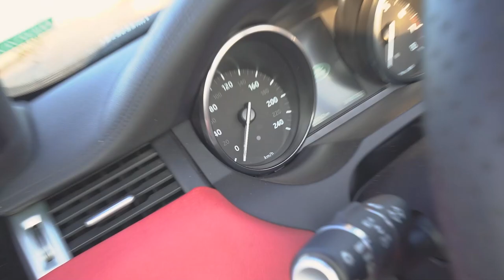PERDI TODOS OS RACHAS PRO RENATO .. 😭